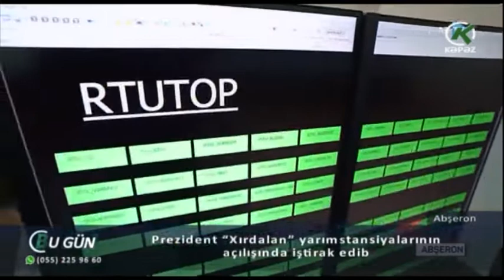Prezident sosial obyektlərin açılışında iştirak edib